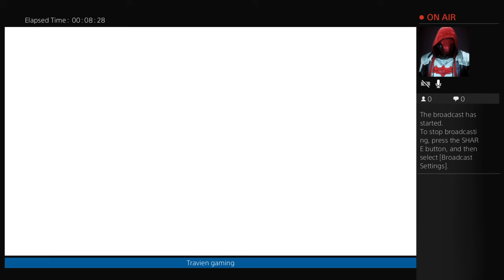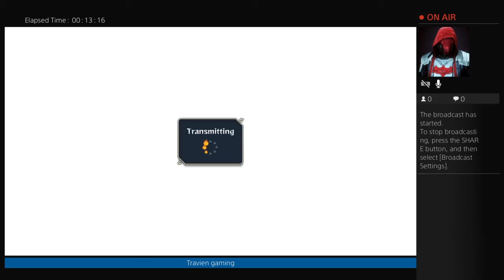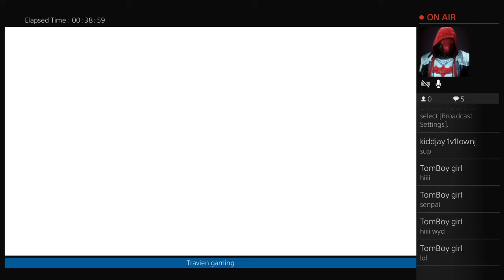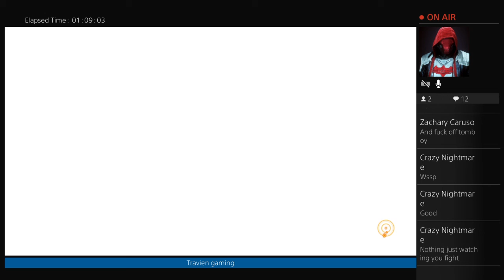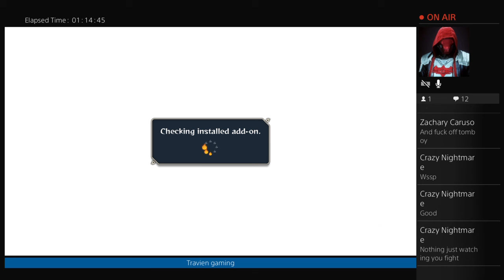Travien Gaming: Live PS4 Naruto 4 tray vs Pablo